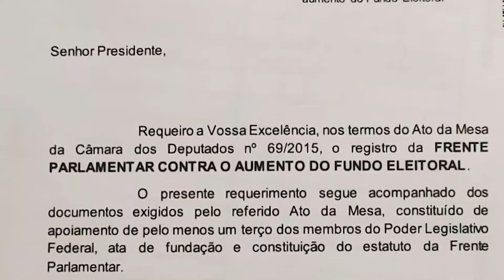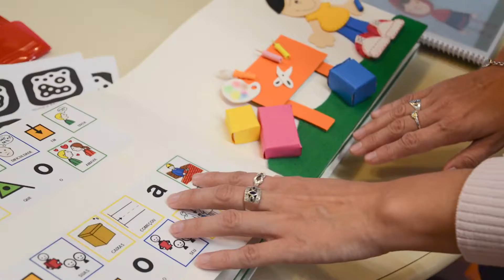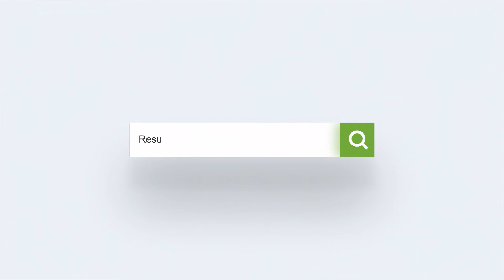Resumo da Semana #45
Assista a 45º edição do Resumo da Semana do senador Luis Carlos Heinze. O boletim semanal conta com os principais assuntos de interesse dos gaúchos, no Senado Federal.